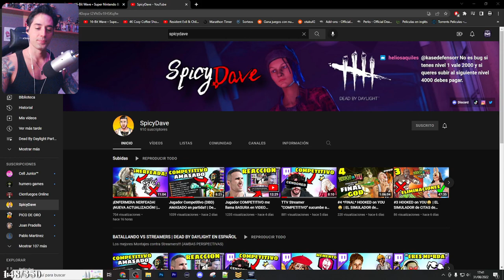💥 LA PERK ANTI CAMP REALMENTE FUNCIONA CONTRA UN KILLER FULL CAMPERO 💥 - Dead By Daylight